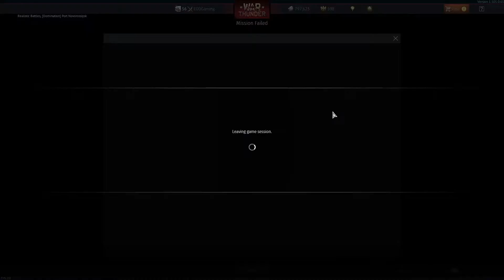Thunder Thursday - War Thunder - The Not so German 4.0 Line-up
Hi all
Im taking out the T-34 747(r) and German Churchill today from a bit of 4.0 fun